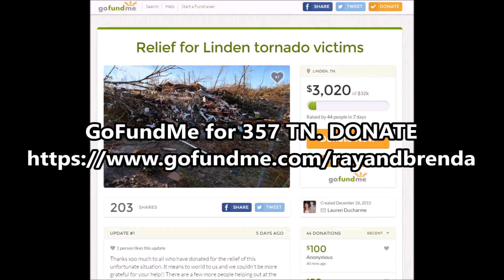Lets help 357 TN with whatever we can. Link in the description.